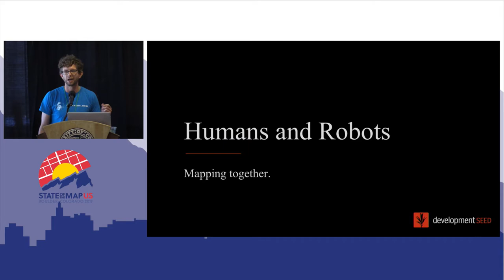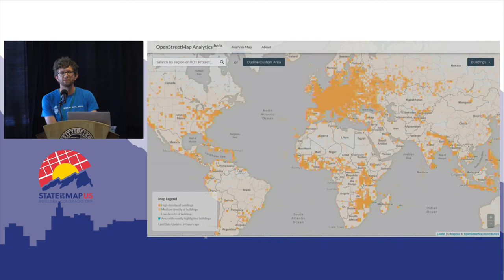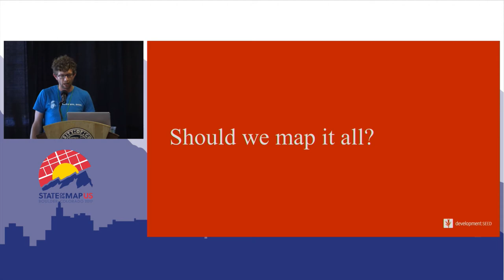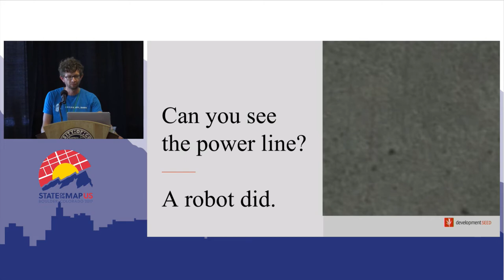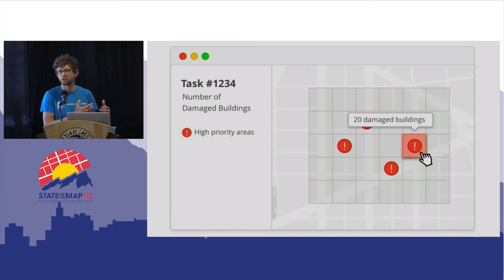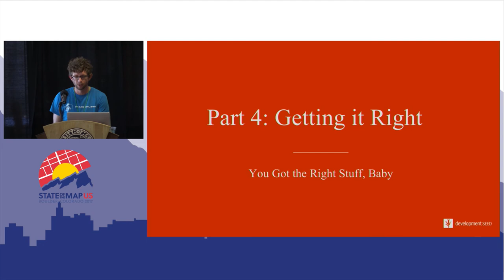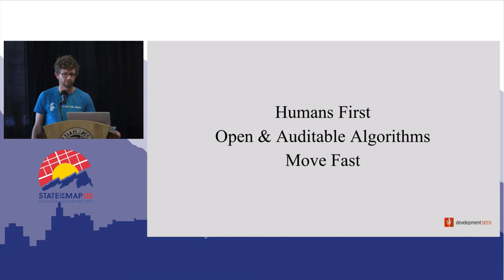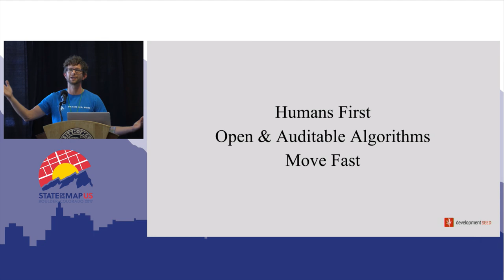Humans and Robots Making Maps Together